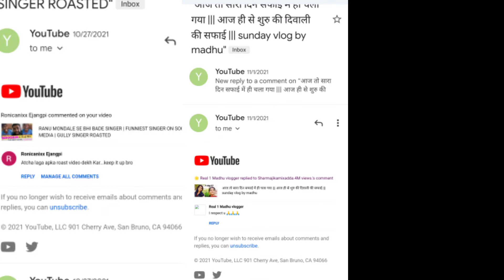My Channel First Trailer 2022 | Sharma Ji Ka Mix Adda | Roasting Video Trailer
about video :-

Hi My Name Is Aarudra Sharma This Is My 1st Channel Video Trailer

my biggest channel trailer ever
sharma ji ka mix adda  channel trailer
my new gaming channel trailer crazy gaming
trailer 2022
trailer music
trailer of ek villain returns
trailer movies 2022
trailer movie
trailer 2021
trailer 2019
trailer of bhool bhulaiyaa 2
trailer of brahmastra
trailer of kgf 2

some links of my channels  video:-

thankyou